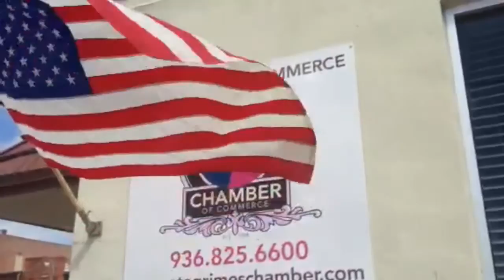Bubba Can Cook